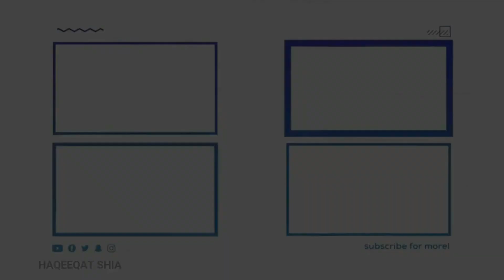Unveiling the Secrets of Love Marriage: A Complete Guide to Blissful Unions | shia marriage rules